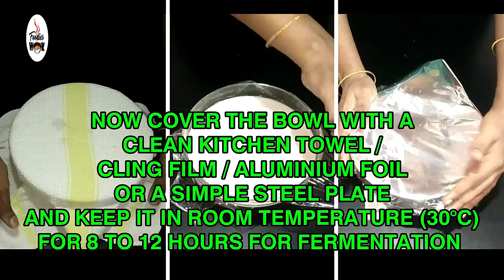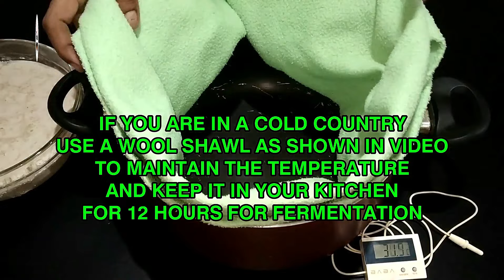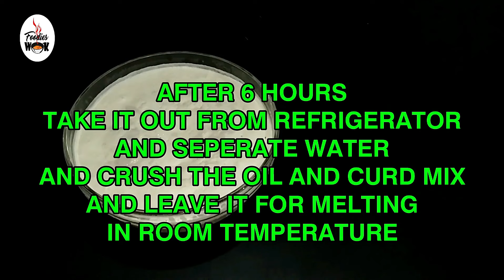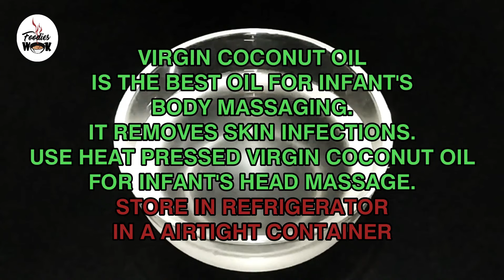वर्जिन कोकोनट ओइल | हिन्दी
शिशु के शरीर की मालिश के लिए वर्जिन कोकोनट ओइल सबसे अच्छा तेल है, वर्जिन कोकोनट ओइल त्वचा के चकत्ते और संक्रमण को दूर करता है।